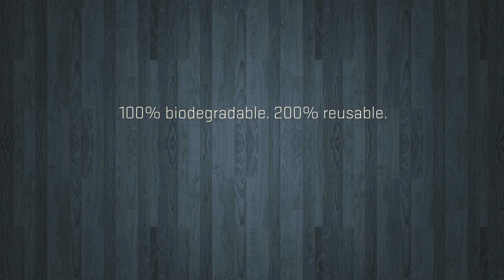If a SPORK had a baby with a SWISS ARMY KNIFE.....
.it would be called a Heart Part!

Open the Heart Part to reveal 2 forks, 2 knives, and 2 scoops.  They are biodegradable, reusable and totally loveable.

Put one in your lunchbox, one in the car, one at your desk.  Take them on picnics, give one to your valentine.  Share them with the people you love and help us spread the cutlery love!

We threw away over 100 BILLION plastic utensils into the landfills and oceans last year.  Help us to put the LOVE back onto your plates and our planet with the Heart Part: a cute, clever (and biodegradable!) eating utensil that feeds as you eat!

And tell us what YOU heart.